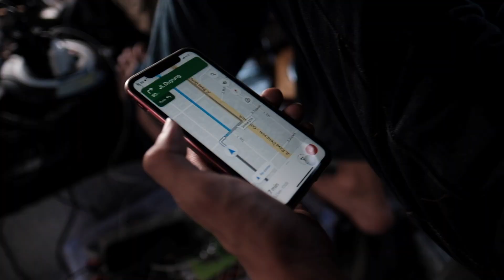MOBIL PERANG MASUK BALI LANGSUNG PERGI DOES eps 998